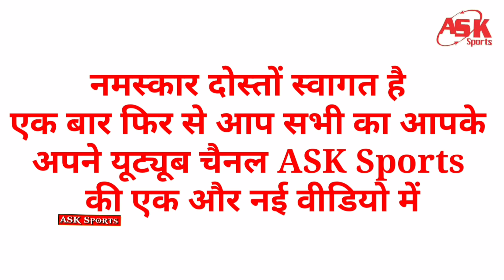IPL 2023:अगले सीजन में सीएसके को चैंपियन बनाकर ही दम लेंगे धोनी जानें क्या है बड़ी वजह।ASK Sports